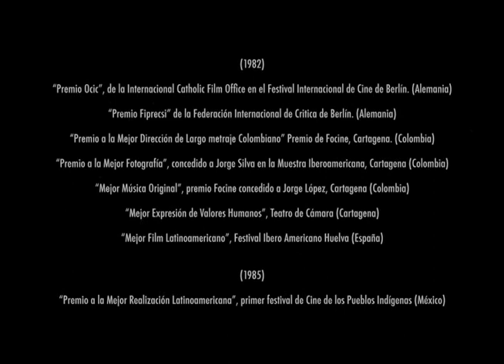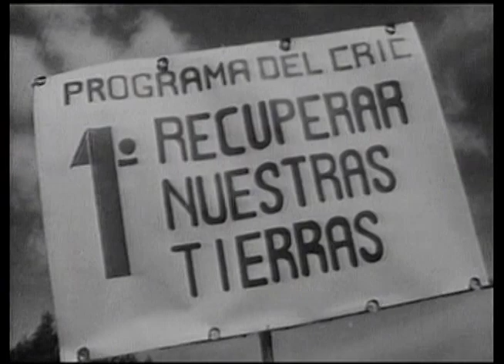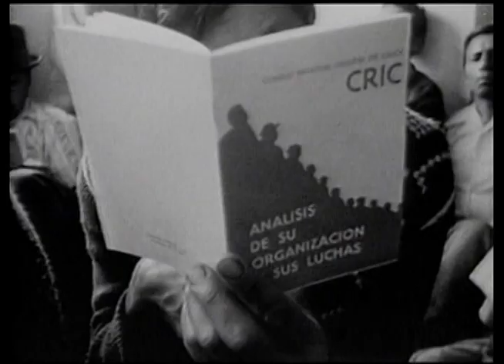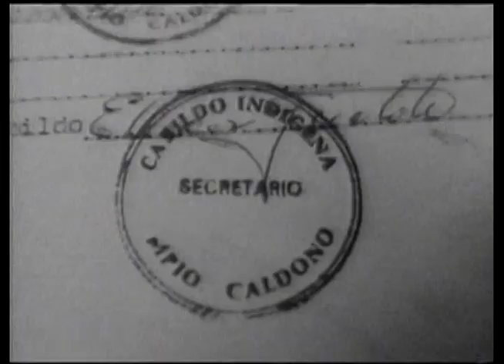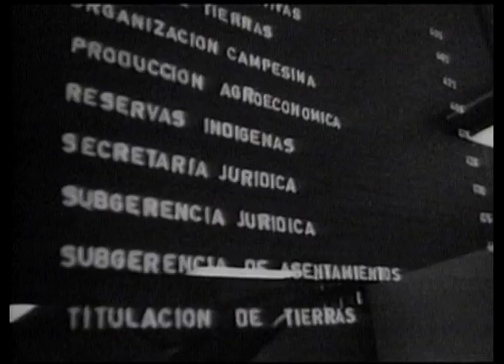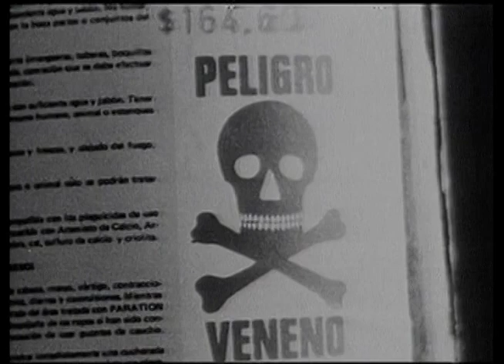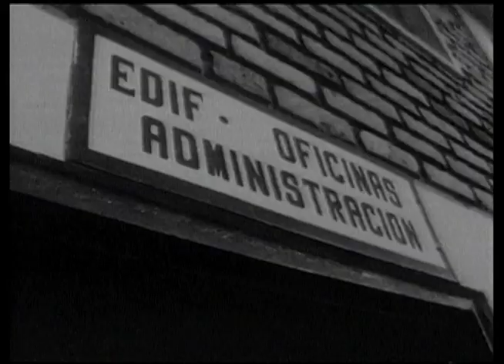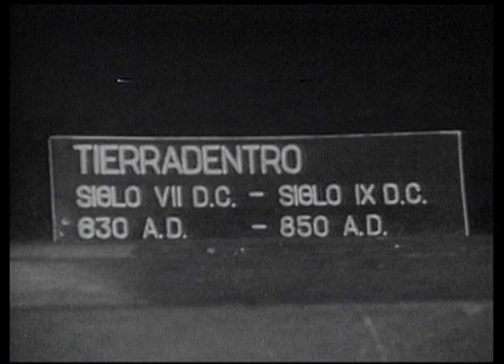Nuestra voz de tierra, memoria y futuro (1981) Marta Rodríguez y Jorge Silva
Nuestra voz de tierra, memoria y futuro es una película documental colombiana de 1982 dirigida por Marta Rodríguez y Jorge Silva y protagonizada por Diego Vélez, Julián Avirama, Eulogio Gurrute y la comunidad indígena Coconuco.
Fecha de estreno inicial: 1981
Directores: Jorge Silva, Marta Rodríguez
Música compuesta por: Jorge López Sotomayor
Editores: Jorge Silva, Marta Rodríguez, Caita Villalon
Reparto: Eulogio Gurrute, Julian Avirama, Fernando Vélez